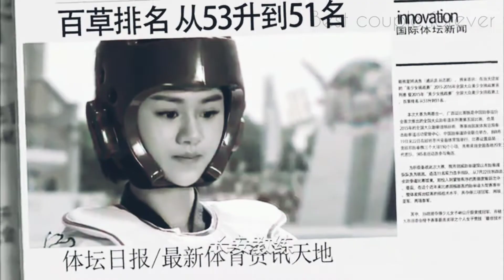Chinese mix hindi bollywood song🎤🎼👫 // Tinghao ❤️ Baicao // Tornado girl 2 💞💞💞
Hey guys this is the new beautiful and sweet love story of two people who are very different from each other but their feelings are same and the connection of them is from heart to heart. 💞💞💞💞💞

I hope you like it please give like👍, share👉, comments🎤 and subscribe to my Youtube channel👇 also press the bell icon 🔔 so that you can see my all new videos first...🤗🤗

Drama-Tornado girl 2
Cast- Chen Xiang and An Yue Xi
Song- Main Hoon Na
Singer-